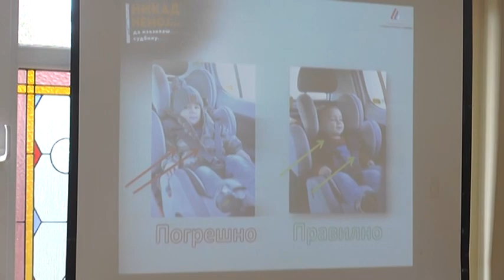dodela auto sedista u opštini Čajetina, 15 3